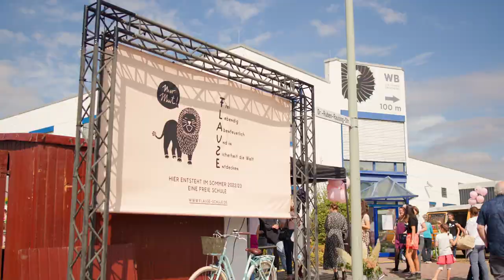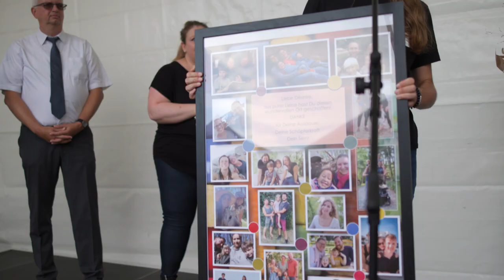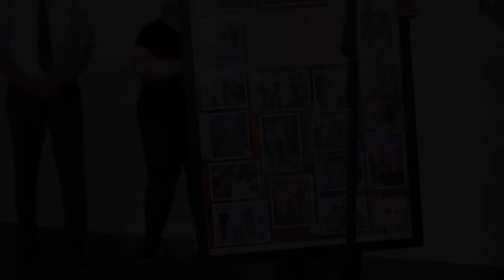Die F.L.A.U.S.E.-Schule - Vorstellung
In diesem Video bekommst Du schon einmal einen groben Überblick darüber, worum es bei der Flause-Schule geht.

Bei Interesse an unserer Schule, freuen wir uns über eine E-Mail von Dir! Wir beantworten Dir alle Deine Fragen so schnell wie möglich.